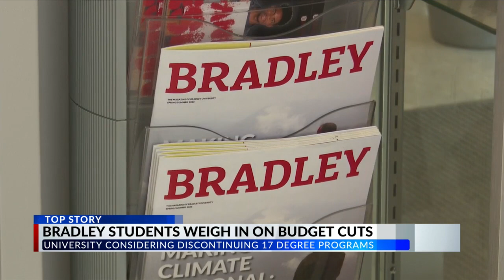“It’s a very somber feeling on campus right now”: Bradley students react to proposed budget cuts